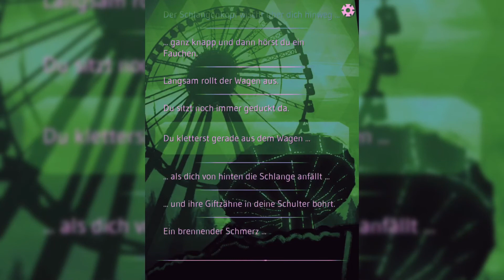Dark Ride #3: Der andere Jahrmarkt I Interaktive Geschichte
In diesem Video liest Fabian die Geschichte "Dark Ride". Eine Geschichte des Carlsen Verlag.

Über diesen Kanal:
Auf fabelaTV stelle ich jeden Tag um 20 Uhr neue Geschichten vor. Chatgeschichten, WhatsApp-Geschichten, Creepypastas, Gruselgeschichten, interaktive Geschichten.

Mit dabei sind regelmäßig Geschichten aus der Hooked-App, Tap-App sowie der Wattpad-App.

Gerne stelle ich auch deine Geschichte vor. Schreib einfach in die Kommentare oder eine E-Mail (siehe Abspann in jedem Video).

Über diese App:

Mission X sorgt für ein fesselndes Spielerlebnis in Echtzeit. Mit jeder Entscheidung, die du triffst, bestimmst du den Verlauf der Geschichte. Spring zurück, wenn du wissen willst, welche Wege DARK RIDE noch für dich bereithält, und teile mit deinen Freunden, ob du die Mission erfolgreich ausgeführt hast.

DARK RIDE schickt dich auf eine Mission der besonderen Art: Was als harmloser Ausflug in den Freizeitpark beginnt, entwickelt sich schnell zum Albtraum: Dein kleiner Bruder Lars verschwindet spurlos. Offenbar steckt Corvo dahinter, der seltsame alte Mann, den niemand kennt, aber jeder fürchtet. Deine Suche nach Lars führt dich auf die andere Seite des Parks und erweckt nicht nur die Geisterbahn zum Leben. Wird es dir gelingen, Lars zu retten und Corvos Macht zu brechen?

Sei die Hauptfigur in deinem Abenteuer und entscheide selbst über den Verlauf der Story!

HIGHLIGHTS
- Erlebe die Geschichte zehn Mal anders und springe zurück, um alle Möglichkeiten durchzuspielen - garantiert langer Spielspaß!
- Teile Memes mit deinen Freunden.
- Lass dir von den Sounds einen Schauer über den Rücken jagen.
- Grafiken und Effekte schaffen eine schaurige Atmosphäre.

Lade dir jetzt die App herunter und stürze dich ins Abenteuer!

REAKTIONEN
"Einfach klasse! Super Effekte! Spannende Handlung und immer wieder total überraschende Wendungen! Einfach klasse! Mehr davon!" // App-Nutzer(in)

"Spannend bis ins Mark - ch habe die App meiner Schwester geschenkt. Obwohl sie noch nicht so viel liest, war sie bis zum Schluss von der Geschichte gefesselt!" // App-Nutzer(in)

"Viel besser als Lifeline! Macht richtig Spaß, ich wollte unbedingt weiterkommen. Nun spiel ich nochmal von vorne, wenn es schon zehn Enden gibt!" // App-Nutzer(in)